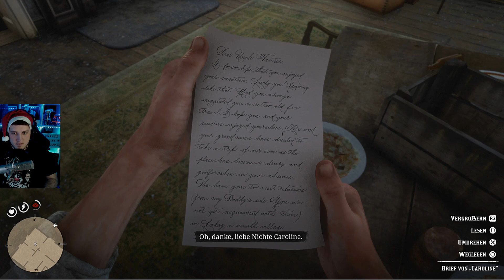Die Familie wieder vereint 🔥💀 Red Dead Redemption 2 #063 [Lets Play German]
► Red Dead Redemption 2 Lets Play in Deutsch.

© This Video is approved by Rockstar Games!

► Genre: Action-Adventure, Open World
► Entwickler: Rockstar Games
► Publisher: Rockstar Games